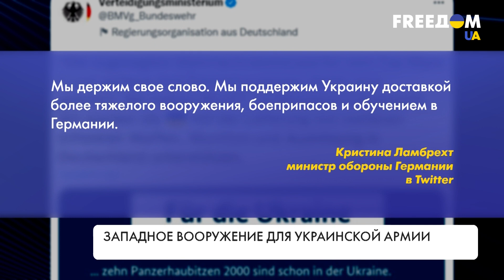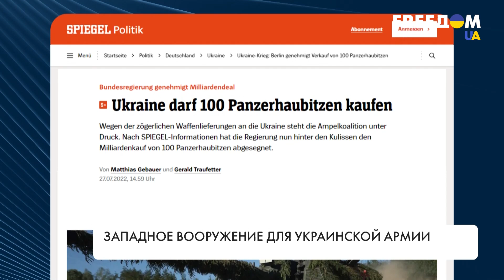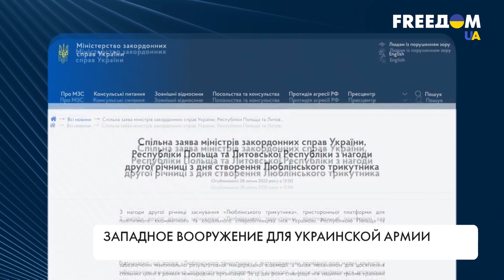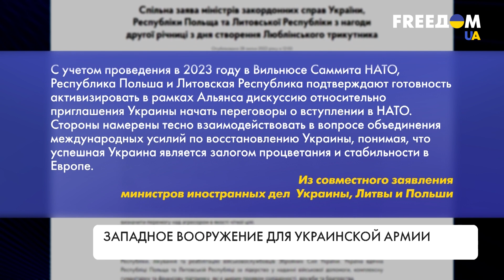Вооружение для Украины. Помощь Запада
Вооружение от стран-партнеров для Украины. Германия заявила о том, что готова передать украинской армии систему ПВО IRIS-T. Об этом сообщила министр иностранных дел Германии Анналена Бербок. По ее словам, немецкая сторона планирует придерживаться своей политики санкций и предоставлять военную и гуманитарную помощь Украине. Литва и Польша, в свою очередь, считают актуальным начать дискуссию о вступлении Украины в НАТО